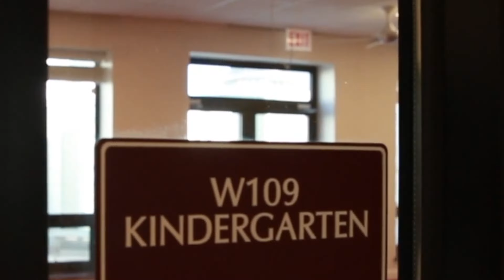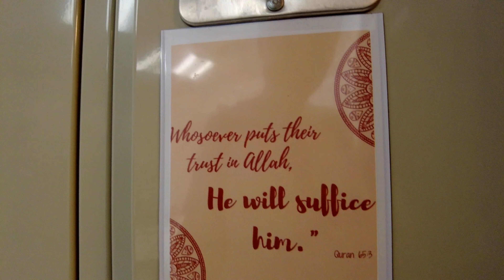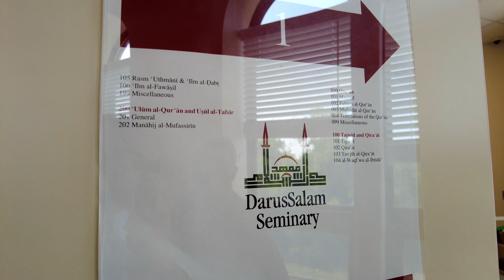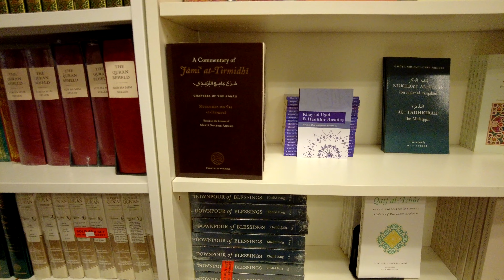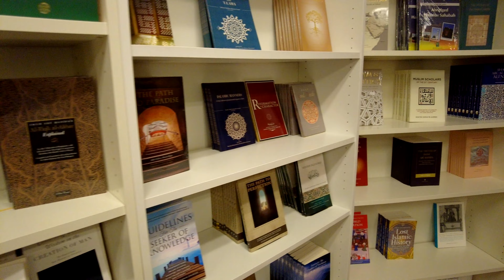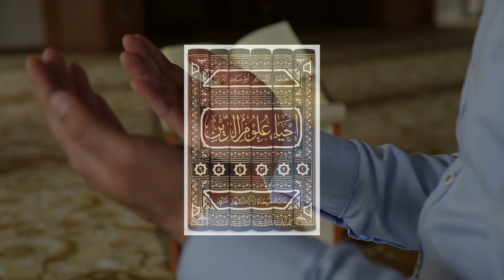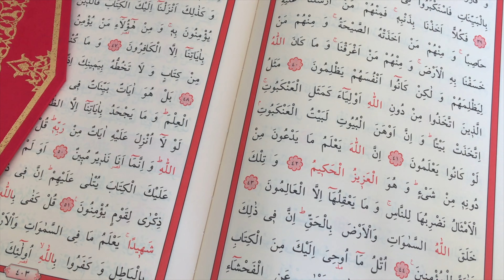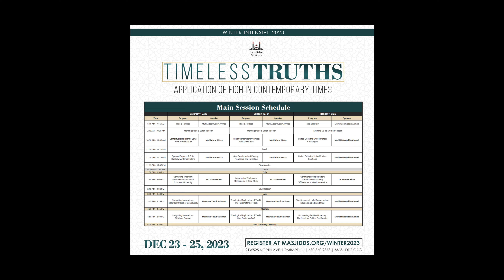Masjid Darussalam: Inside The Biggest Islamic Seminary Of America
Welcome to Masjid DarusSalam located in Lombard, Illinois.

One of the most beautiful masajid in the Chicagoland area. Its primary focus is Islamic education.